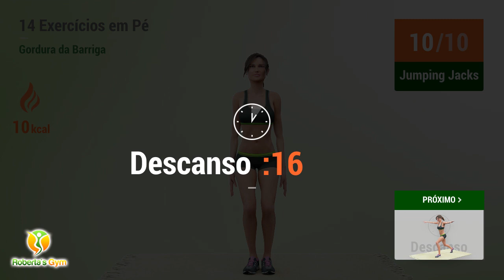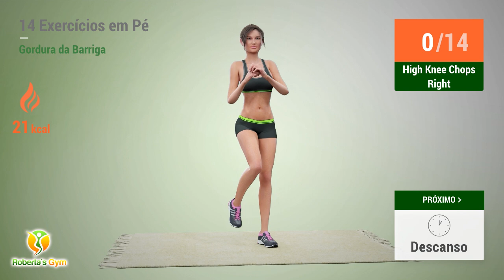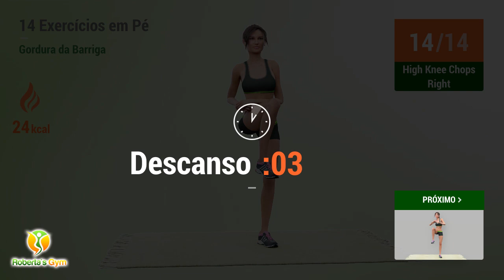EXERCÍCIOS ABS EM PÉ EM CASA - OS 14 MELHORES EXERCÍCIOS PARA PERDER GORDURA DA BARRIGA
Que tal começar sua semana de treinos com uma rotina com os 14 melhores exercícios abs em pé, para queimar muita gordura abdominal?

É isso mesmo, reuni neste treino 14 exercícios super eficazes para lhe ajudar a eliminar todo o excesso de gordura da barriga, fortalecendo a musculatura abdominal e lhe presenteando com uma barriguinha chapada, lisinha e completamente tonificada. Dedique-se a este treino todos os dias e obtenha os melhores resultados em pouquíssimo tempo. Procure manter seu abdômen contraído enquanto faz os exercícios para aumentar a eficácia do treino, e claro, não se esqueça de cuidar da sua alimentação e da sua hidratação!!

Vamos treinar!! 💪❤️

TIMECODES:

00:00 Elevação Do Calcanhar
00:17 Descanso
00:36 Agachamento Com Toque No Chão
01:01 Descanso
01:19 Forward Jump
01:55 Descanso
02:13 Jumping Jacks
02:31 Descanso
02:49 Lateral Arm Circles
03:08 Descanso
03:27 Overhead Reach
03:47 Descanso
04:06 Saltos Com Estocada
04:25 Descanso
04:51 High Knee Chops Left
05:19 Descanso
05:37 High Knee Chops Right
06:06 Descanso
06:24 Knee Drive
06:46 Descanso
07:05 Knee Raises
07:28 Descanso
07:46 Leg Kicks
08:12 Descanso
08:30 Oblique Twist Squat
09:16 Descanso
09:34 Side Lunge Windmill
10:01 Descanso
10:20 Squat And Kick